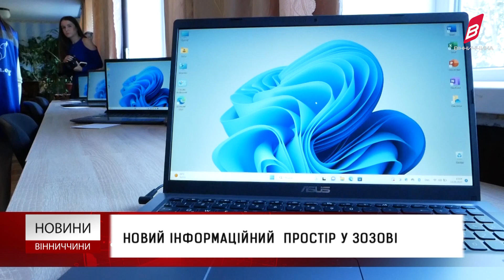Новини Вінниччини 19.09.2023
У Вінниці зник  22-річний хлопець
Жінка більше року чекає з полону свого єдиного сина
«Школу самостійного проживання» для людей з особливими потребами відкрили у Вінниці